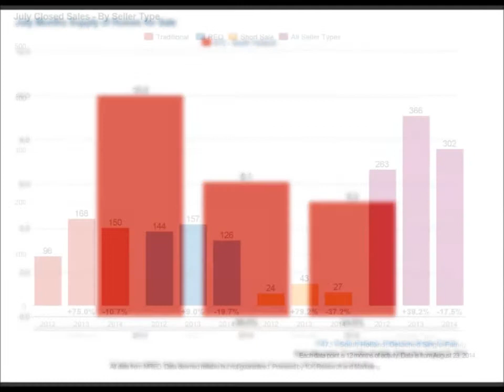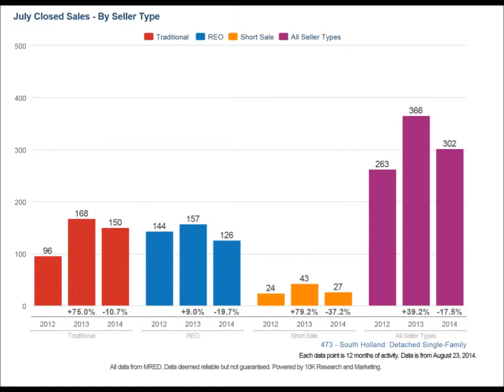South Holland Appraisers 312 479 5344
Real estate appraisals in South Holland, IL 60473, Certified Appraisers, Listed on the FHA roster, Appraisals for divorce, estate, bankruptcy, tax appeal, bail bonds, for sale by owner, Citywide Services performs residential real estate appraisals in Chicago & Suburbs